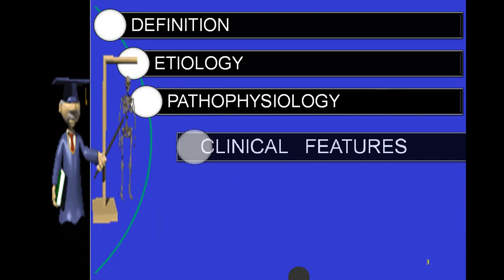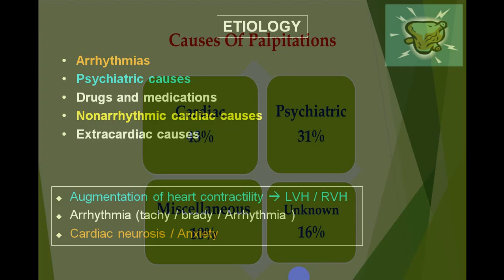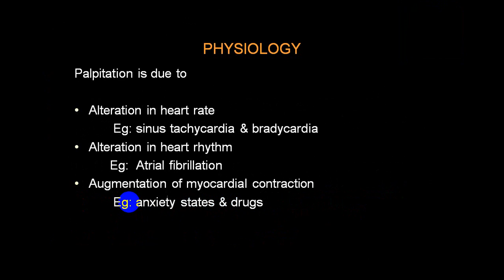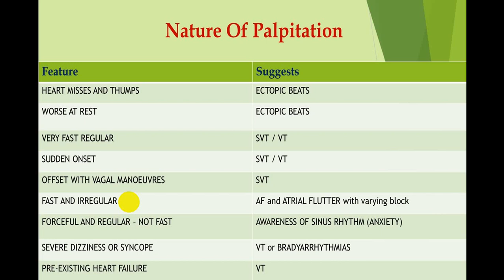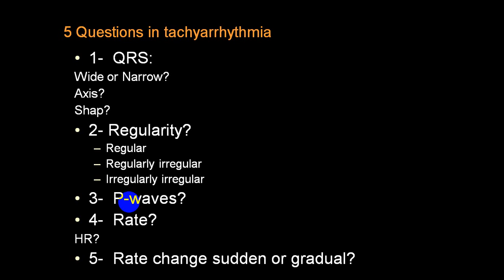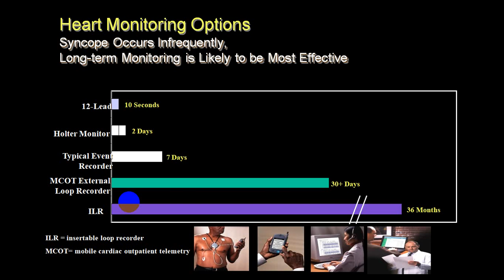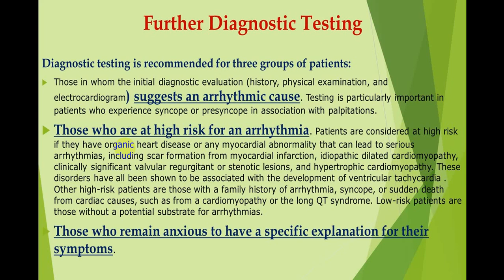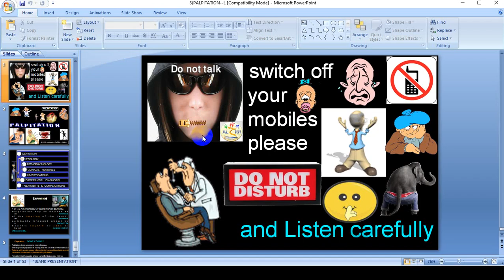PALPITATION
PALPITATION IS VERY COMMON SYMPTOMS IN YOUNGE AND ADULTS .ANXIETY IS VERY COMMON CAUSE OF PALPITATION AND IT CAN BE DUE TO CARDIAC ARRHYTHMIAS WITCH CAN BE LETHAL AND PERSON CAN HAVE SCD.HENCE EARLY DETECTION OF CERTAIN ARRHYTHMIAS CAN REDUCE MORTALITY.